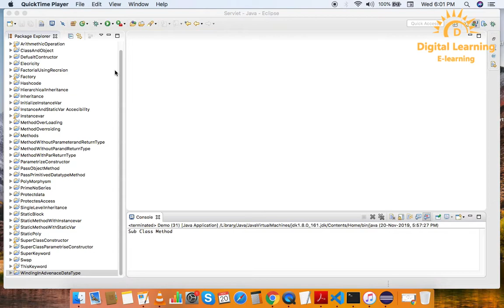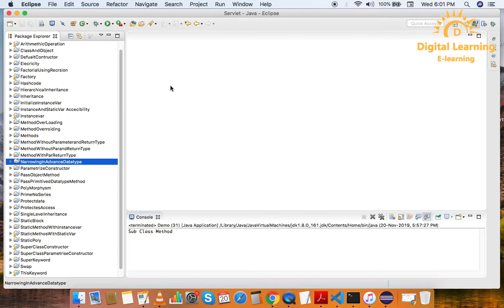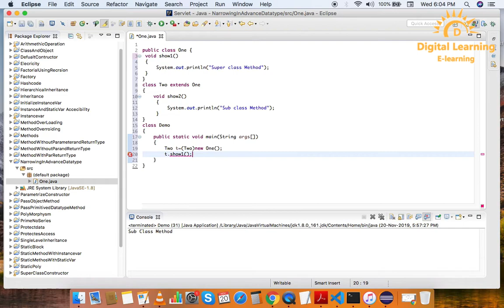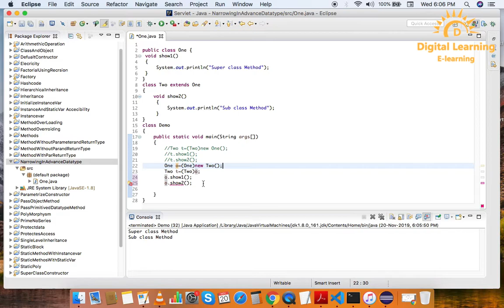92 Java Narrowing In Advanced Data Type | Online Training Download app from below link